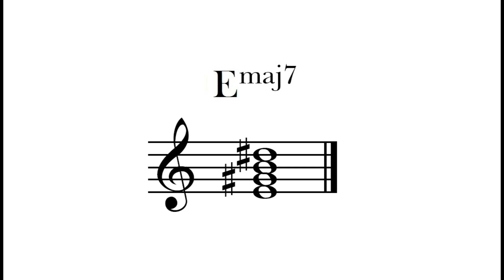E Major 7th Chord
The E Major 7th chord sample with its notation.